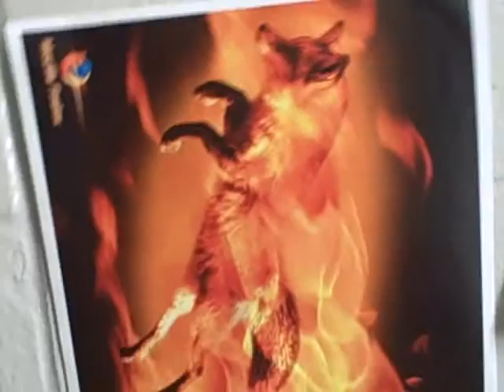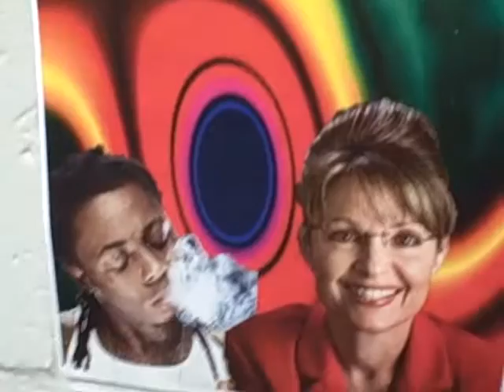Edited Photos from school!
I was filming the edited photos that were hanging up at school.